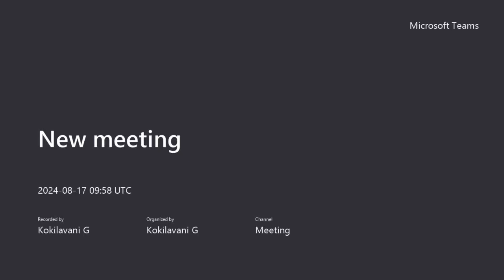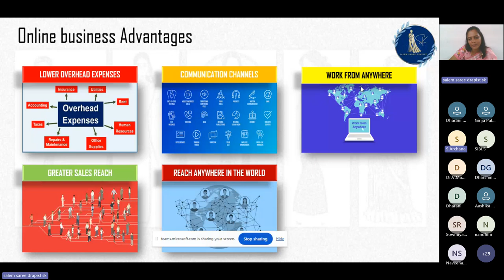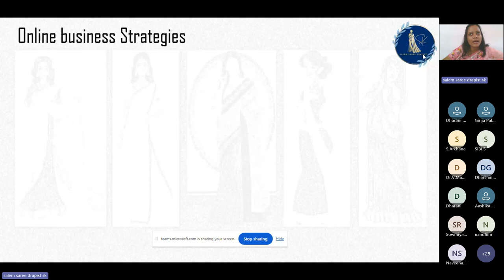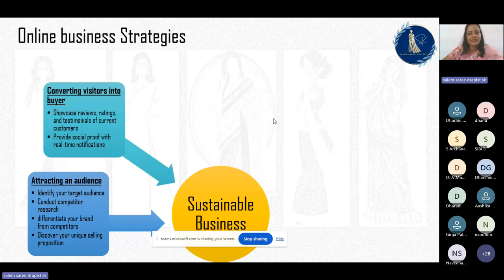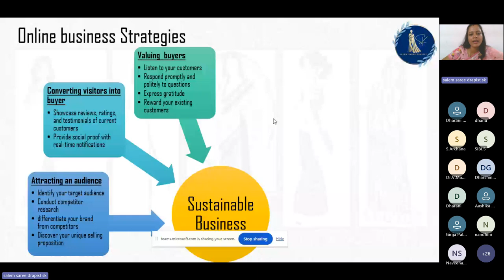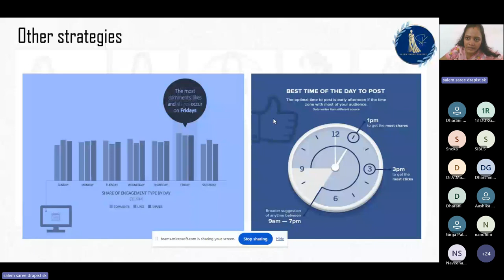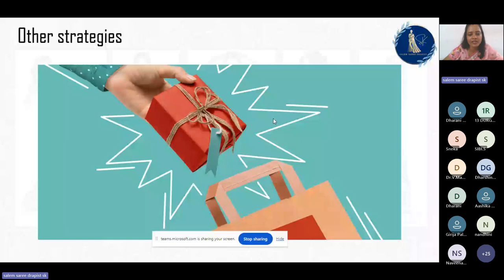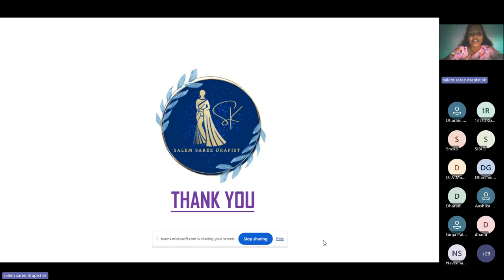Advantages and Strategies of online Entrepreneurs | Mrs. Santhiya Karthikeyan | IIC & CDF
B.A. English
B.A. Economics
B.Com.
B.Com. CA
B.COM Financial Marketing  and Analytics
BCA
B.Sc. Chemistry
B.Sc. Mathematics
B.Sc. Physics
B.Sc.,Nutrition and Dietetics
B.Sc.,Microbiology

M.Sc., Mathematics
M.Sc.,Costume Design and Fashion
M.Sc.,Physics
M.Com